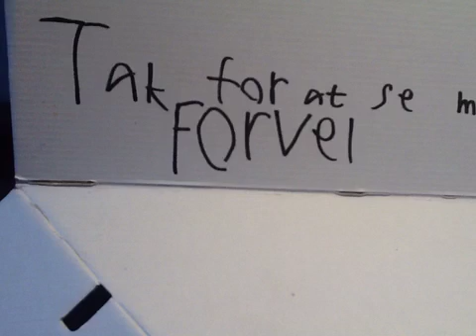I Win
Anilab, Lejre
Adreas,